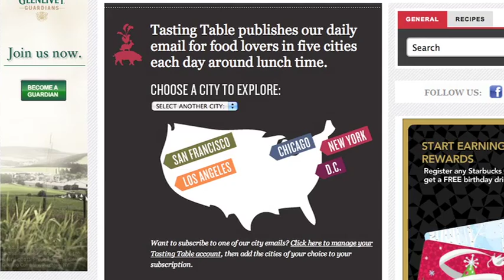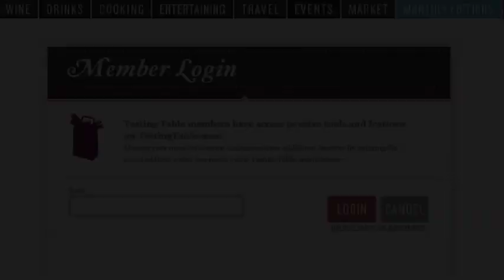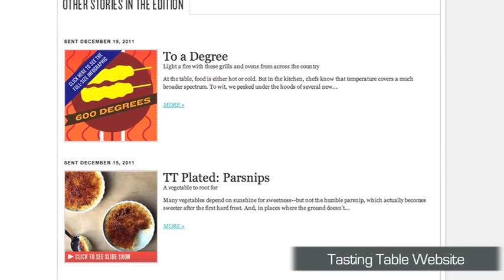How a Niche Email Newsletter Grew to a Million Subscribers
Tasting Table is proving that email is alive and well. They've been able to grow their email newsletter to over a million members and 5 cities in just a couple of years.